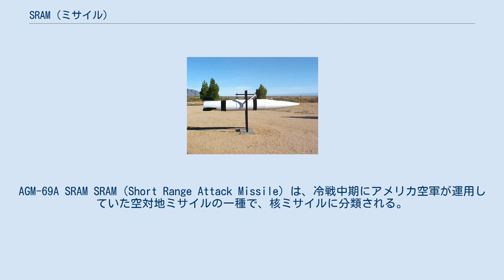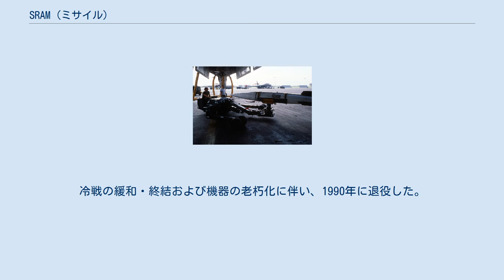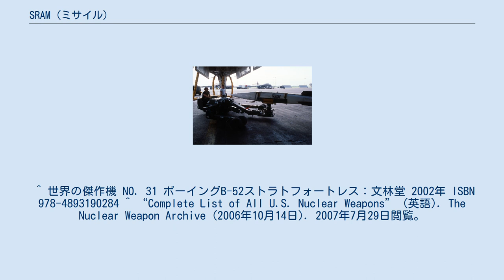SRAM (ミサイル)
AGM-69A SRAM SRAM（Short Range Attack Missile）は、冷戦中期にアメリカ空軍が運用していた空対地ミサイルの一種で、核ミサイルに分類される。
日本語では「短距離攻撃ミサイル」などと訳される。
制式名称AGM-69。
 SRAM短距離空対地ミサイル（ホワイトサンズ・ミサイル実験場博物館） 冷戦初期、戦略爆撃機に搭載された核爆弾は自由落下式のものであり、母機は攻撃時に目標上空を通過しなければならず、母機にとって核攻撃を前提とした哨戒任務はきわめて危険なものであった。
初期は高高度を飛行することによって迎撃を避けていたが、やがて戦闘機や地対空ミサイルの性能が向上すると、被撃墜の危険性は再度高まった。
 このため、目標から離れた場所より発射し、自力飛行する核爆弾、すなわち空対地ミサイルのAGM-28 ハウンド・ドッグが開発されたものの、サイズが非常に大きく、胴体の爆弾倉に納める事は到底不可能で、巨大なB-52をもってしても主翼下に2発しか携行できなかった。
 SRAMは、1発の重量が1t程度と、ハウンド・ドッグに比べ非常に小型軽量化されており、B-52の爆弾倉内のロータリー・ランチャーに8発、主翼下パイロンに12発も携行することが可能であった。
しかし、エンジンとして固体ロケットモーターを用いているため、射程が160km程度とAGM-28よりは短かった。
 開発開始は1964年であり、1969年に発射試験が開始された。
1972年から配備につけられ、1975年までに約1,500発が製造された。
B-1A向けに改良型のAGM-69Bも計画されたが、B-1A計画の中止と共にAGM-69Bの開発も中止された。
冷戦の緩和・終結および機器の老朽化に伴い、1990年に退役した。
後継のAGM-131 SRAM IIも1991年に開発中止となっている。
 ^ 世界の傑作機 NO. 31 ボーイングB-52ストラトフォートレス：文林堂 2002年 ISBN 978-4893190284 ^ “Complete List of All U.S. Nuclear Weapons” (英語). The Nuclear Weapon Archive (2006年10月14日). 2007年7月29日閲覧。